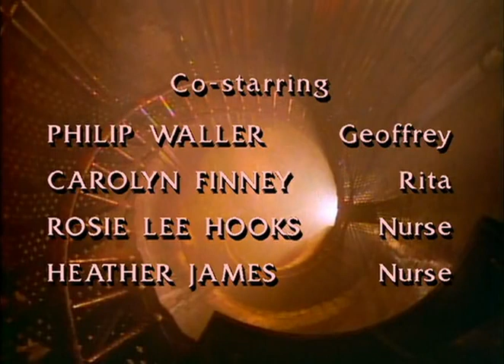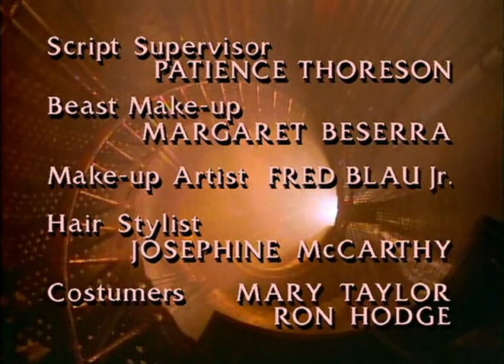A Bela e a Fera | 12º Episódio da 2ª Temporada | Série de TV | 1987-1990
Décimo-segundo episódio completo e dublado (pela Dublavídeo-SP) da série dos anos 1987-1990, 2ª Temporada.
Nome do episódio: Os Órfãos ("Orphans").